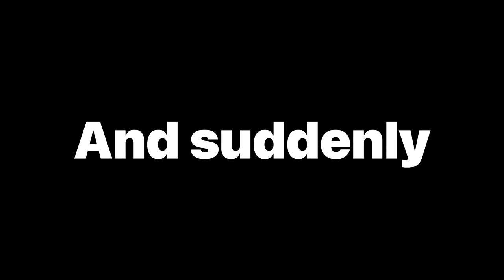JHUMAR Dr Ke Bhag Gyi 😱😰